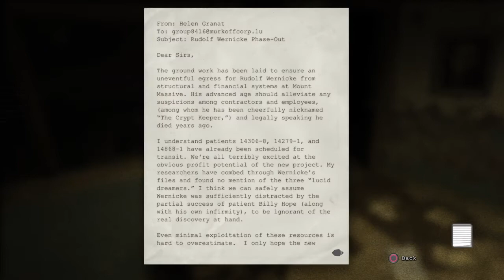Outlast whistle blower part 10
Me_killers